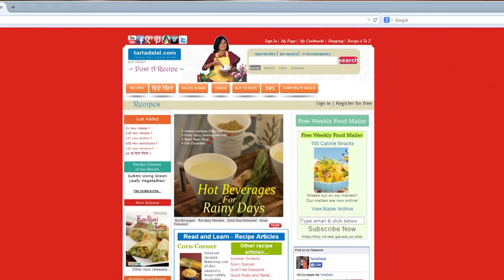Vangi Bhath, Maharashtrian Rice with Baingan by Tarla Dalal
Vangi Bhath, a Maharashtrian speciality

Vangi Bhath

Many people enjoy exotic international foods only when they are in the mood for it. However, traditional and homely foods are always enjoyable for all of us, as they bring back happy and comfortable memories of home! Vangi Bhath is one such traditional Maharashtrian dish with an appetizing aroma and rich taste. Made of brinjals and rice, flavoured with a gamut of spices and a rich paste of coconut, onions, spices and seeds, this makes a perfect one-dish meal when served with a cup of curds or a raita. You can even pack it in the lunch box or carry it along while travelling . You can also try other Maharashtrian dishes like Maharashtrian Pitla or Maharashtrian Papdi and Moong Dal Vadi Subzi .

Serves 3.

1 tbsp oil
½ cup finely chopped onions
¼ cup grated dry coconut (kopra)
½ tbsp coriander (dhania) seeds
1 tsp cumin seeds (jeera)
1 tsp sesame seeds (til)
1 star anise (chakri phool)
1 small stick cinnamon (dalchini)
3 curry leaves (kadi patta)

Other ingredients
1 tbsp oil
2 cloves (laung / lavang)
1 bayleaf (tejpatta)
1 cardamom (elaichi)
1 peppercorn (kalimirch)
1 cup sliced brinjal (baingan/ eggplant)
1½ tsp chilli powder
½ tsp turmeric powder (haldi)
½ tsp garlic (lehsun) paste
¼ tsp ginger (adrak) paste
Salt to taste
3 cups cooked long grained rice (basmati)
1 tbsp finely chopped coriander (dhania)

1 tbsp finely chopped coriander (dhania)

1. Heat the oil in a small non-stick pan, add the onions and sauté on a medium flame for 2 minutes. Remove and keep aside.
2. In the same small non-stick pan, add the coconut and sauté on a medium flame for 2 minutes. Remove and keep aside.
3. In the same small non-stick pan, add the coriander seeds, cumin seeds, sesame seeds, star anise and cinnamon and sauté on a medium flame for 1 minute.
4. Combine all the sautéed ingredients along with the curry leaves and ¼ cup of water in a mixer and blend till smooth. Keep aside.

1. Heat the oil in a deep non-stick pan, add the cloves, bayleaf, cardamom and peppercorn and sauté on a medium flame for 30 seconds.
2. Add the brinjal and sauté on a medium flame for 4 minutes.
3. Add the prepared paste and 2 tbsp water, mix well and cook on a medium flame for 1 minute, while stirring continuously.
4. Add the chilli powder, turmeric powder, garlic paste, ginger paste, 5 tbsp of water and salt, mix well and cook on a medium flame for 1 minute.
5. Add the rice and coriander, mix gently and cook on a medium flame for 2 minutes, while stirring occasionally.
     Serve hot.